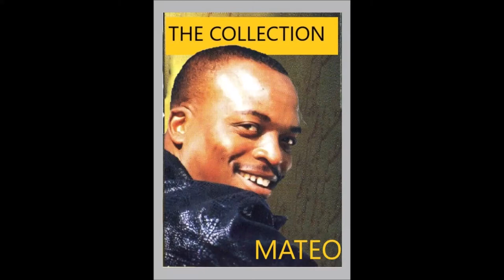WASHAYEI ?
Musical Composition by MATEO. Special guest appearance by Michelle Jangano on backing vocals.

WASHAYEI ? ( M.Kawunda)

CHORUS:
WASHAYEI ,WASHAYEI , WASHAYEIKO? (Kundivenga zvisina Purani)?
WASHAYEI ,WASHAYEI , WASHAYEIKO ? (Kundivenga zvisina Key) ?
(Heyi- yeeeeh , heyi--yeheee ,ooh -woohooo )
Ummm--mmm, ooh - hoo , uhmmm - uhmm, ehee) *adlib*

1) Ndozviziva kuti unondizvonda ,
 Haunyari nikisi bodo , indaba yeyi?
 Unondichiva pashoma pandinapo ,
 Haunyari nikisi bodo , ndiudze!!.

 BRIDGE:
 Kundivenga zvangu ndiri Roja ini ( Zvangu ndiri Roja ini)

(Haunyari heyi ,haunyari heee , haunyari hee , eeh-ahh) * adlib*
(Heyi- yeeeh , heyi- yeheee ,ooh - woohoo ) ×2
Ummm-umm , ooh - hoo , uhmmm - uhmm, ehee) *adlib*

2)Zvekubhosta iwe unozvigona  ,
   Unondichiva neMukadzi wangu ,
   Haunyari nikisi bodo , choka!!..

(BRIDGE)

(CHORUS)

Repeat CHORUS  to fade...

This song is currently featured on his Latest Album Release
"Mateo the Collection" Now available on all the Major digital Musical Platforms like Spotify , Tiktok ,Apple Music and many more!!!